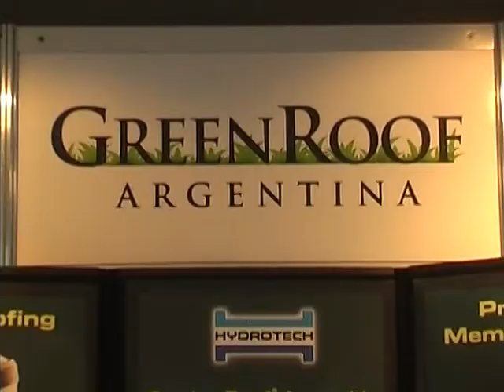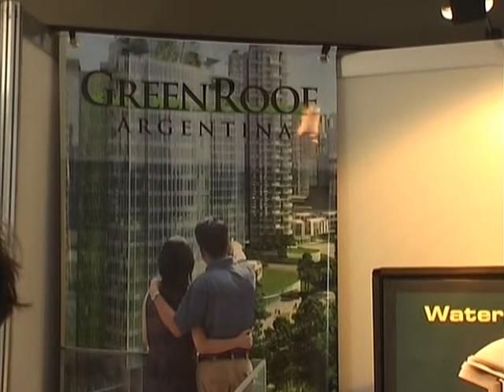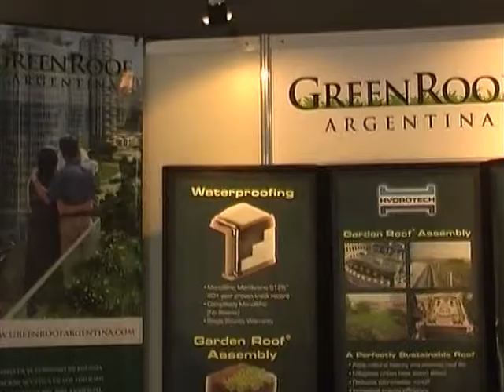STAND DE GREEN ROOF EN EXPO BUILDGREEN 2013 Progr 28 del 14 09 13